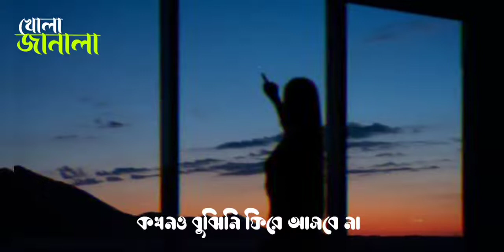Khola Janala Lyrics (খোলা জানালা) Tahsin Ahmed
🔴𝗖𝗼𝗽𝘆𝗿𝗶𝗴𝗵𝘁️ 𝗜𝘀𝘀𝘂𝗲𝘀❓